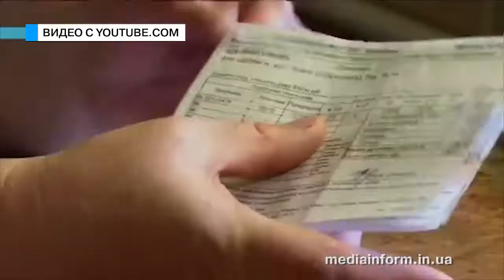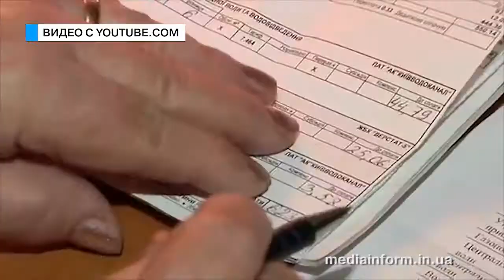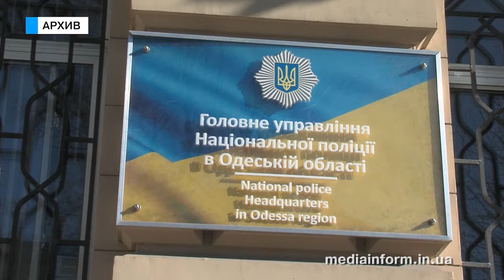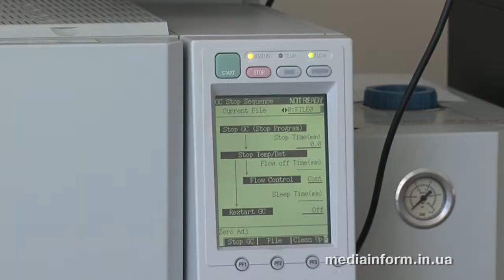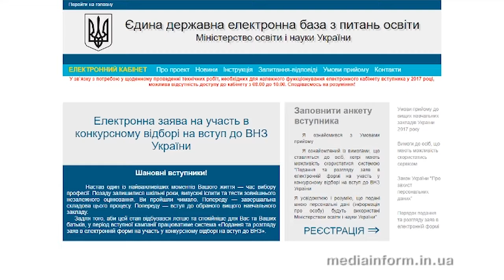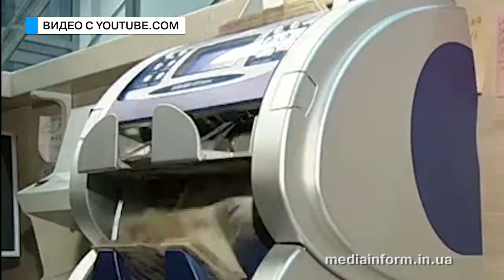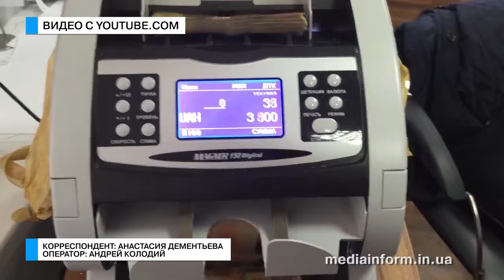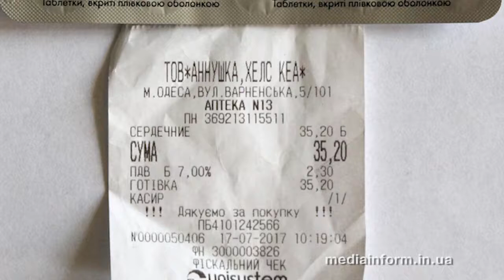Те еще новости. Выпуск от 18.07.2017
Решили не утруждать себя и выбросить мусор просто на улице вместо того чтобы поискать урну – приготовьтесь заплатить штраф, минимум - 340 гривен! Думаете это шутка? Вы ошибаетесь. В Верховной раде уже зарегистрирован законопроект № 6730. Подробнее о нем – далее.

Главная задача полиции – защита обычных граждан, правда иногда складывается впечатление, что об это правоохранители почему-то подзабыли. В попытке повлиять на ситуацию в Одессе был создан консультативный совет при национальной полиции.

Прошедшие на прошлой неделе сильные дожди, заставили задуматься многих – а можно ли купаться в море и чистая ли вода? Ответ пришлось искать в Одесских лабораториях.

Вступительная компания уже началась. Абитуриенты судорожно пытаются успеть подать свои документы на выбранные факультеты. Но как оказалось все не так-то просто. Причина – очередные нововведения, с которыми не все  знакомы.

Проблемы с банками в последнее время – дело уже привычное. Но такого еще не было.  Сразу 34 финансовых учреждений уже в ближайшее время могут получить статус проблемных. Причина - не справились с задачей по докапитализации. Как это отразиться на экономике? – мнение эксперта.

За неиспользованную субсидию некоторые украинцы могут получить компенсацию. Процесс оформления уже начался. Кому и на каких условиях ее предоставят, рассказала директор департамента труда и социальной политики Одесского горсовета Елена Китайская.

Одесский международный кинофестиваль – в самом разгаре – кинопоказы, пресс-конференции и множество разных платформ. Но, это не только уникальный шанс посмотреть известные фильмы или побывать на премьерах, а еще и возможность  встретится лично со съемочной группой. Узнать, что осталось за кадром, и как снимался фильм.

В четыре утра полицейские обследовали территорию Фонтанской дороги. Искали воров автомобильных номеров. Задержали двух мужчин с целым комплектом таких знаков. Теперь вместо ворованных автономеров, у мужчин появится собственный номер дела… А у нас совсем те еще новости…